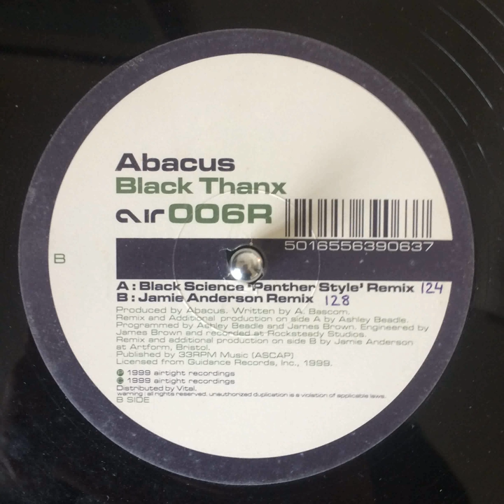Abacus 'Black Thanx' (Ashley Beedle / Black Science Remix)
Def the only house track that gives a shout out to the Ayatollah Khomeini!